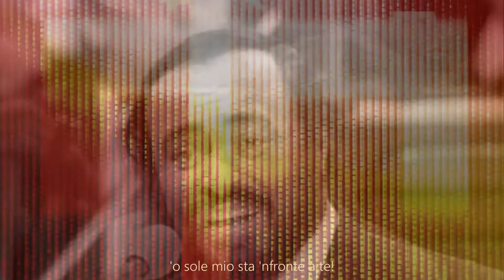🌻 O sole Mio" "Pavarotti's magic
🌻 O sole Mio" "Pavarotti's magic to see every world artist" as if they were allowed to pick sweets in a candy store, 💔 god damn" the world still misses you Luciano"💚🤍❤️